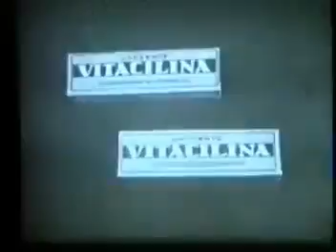Anuncio de Vitacilina- 1966